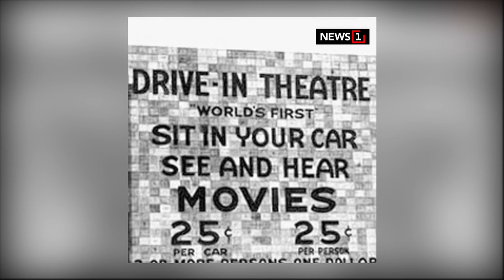“ไดรฟ์อินคอนเสิร์ต” ไอเดียบรรเจิด จัดคอนเสิร์ตยุคโควิด : รอบวันทันเหตุการณ์ (17.00น.) 07-06-63